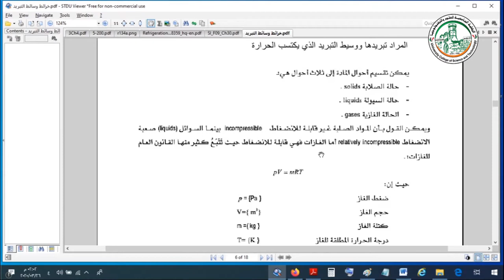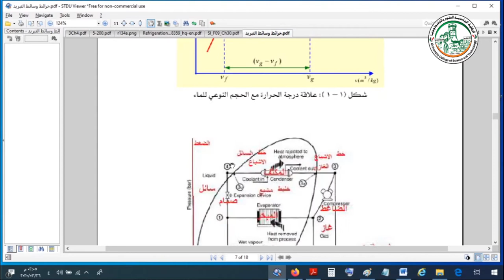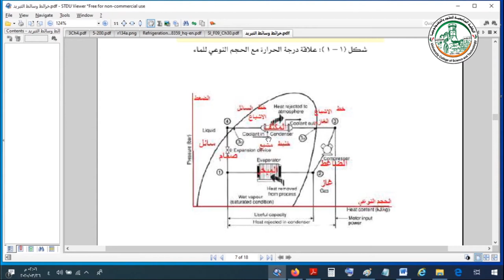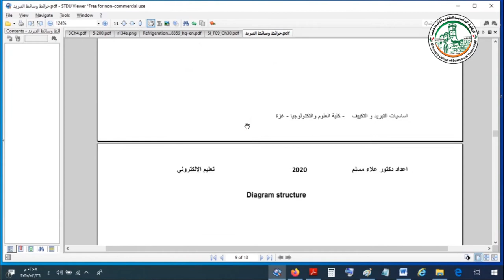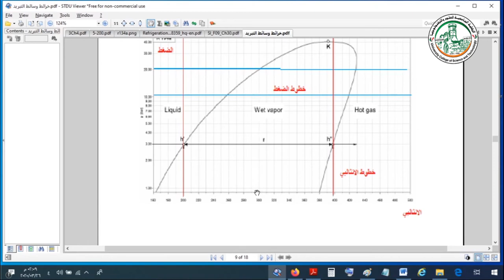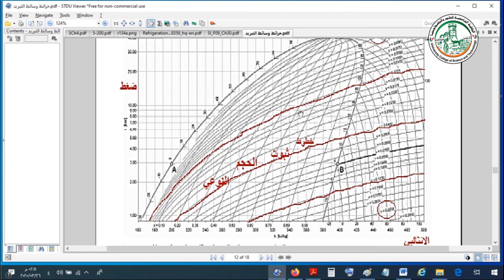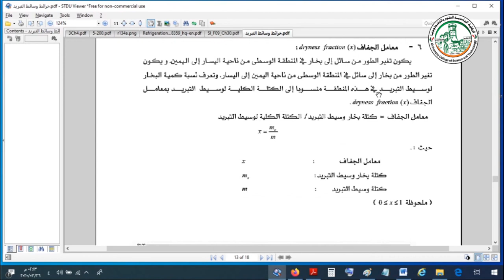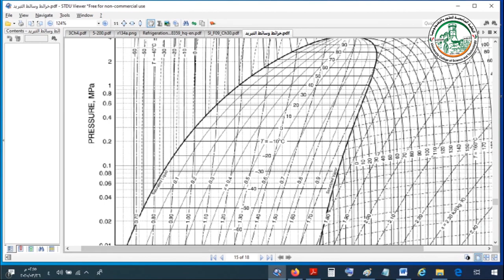خرائط التبريد في النظم الحرارية الجزء الاول Thermophysical Properties of Refrigerants , part one